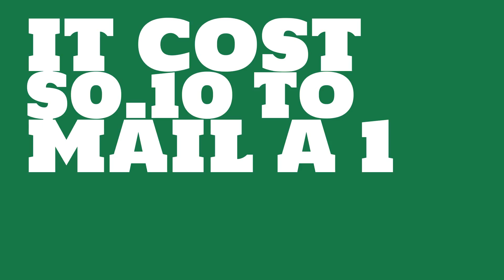What was the price of postage in 1975?